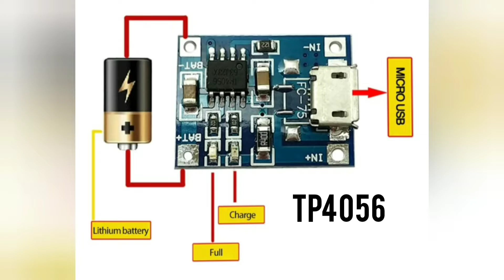LED Torch Repair-LED ටෝච් අලුත්වැඩියා කරමු. FAST & EASILY REPAIR LED TORCH AT HOME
අවශ්‍ය උපාංග
tp4056 Mini Micro Type-c USB 5V 1A 18650 Li-ion Battery Charger
#18650 battery